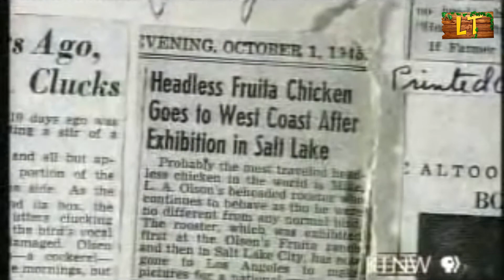Невероятная история о безголовом петухе Майке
Всем пламенный привет с вами канал Лас Топ !
Фруита
1945 год...
Это город, который находится в Соединенных Штатах Америки, штат Колорадо.
Я так понимаю, вы не слышали об этом городе... Ну впрочем как и я... Ведь объектом нашего внимания будет один петух, живший в этой самой точке земли.
В один из обычных дней, Ллойд Олсен, так звали фермера, пошёл добывать мясо для про питания. Долго ему не пришлось искать добычу, ведь она была на заднем дворе. Взяв деревянный топор, он направился к стае куриц и петухов. Выбрав подходящего кандидата в роль всадника без головы, он обезглавил петуха и стал дожидаться его смерти. И тут он оболдел...